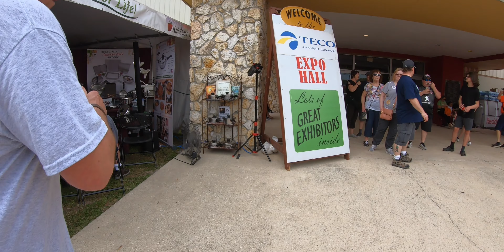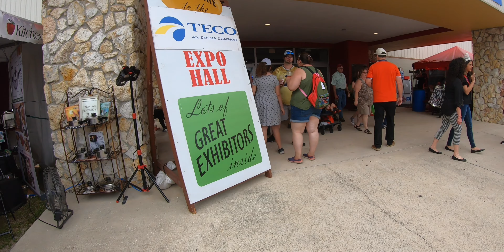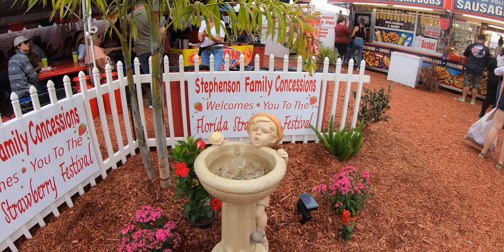FL Strawberry festival part two